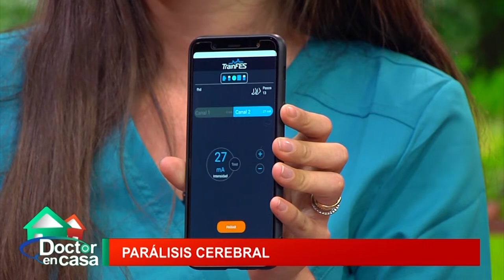TrainFES: Parálisis Cerebral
Programa: Doctor en Casa
Invitado: Martín Silva
Kinesióloga: Alexandra Bone